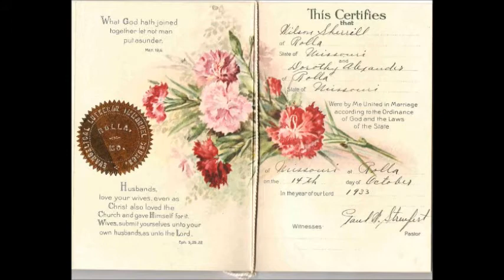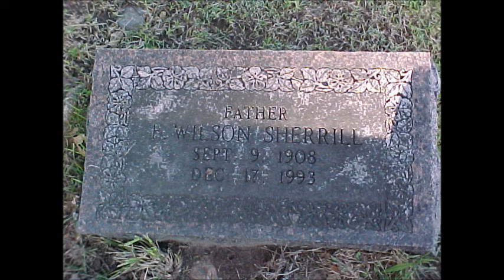fredwilsonsherrill2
Still photos and home movie footage of my paternal grandfather, Fred Wilson Sherrill, 9-9-1908 to 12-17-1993.